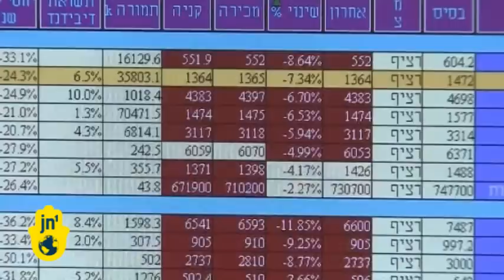Shefa Yamim Co Finds Moissanite in Carmel Hills near Haifa, Israel: Diamonds Expected Nearby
Israeli diamond exploration company Shefa Yamim has released a statement detailing the discovery of a large Moissanite precious mineral of 4.1mm, one of the largest pieces of the precious stone ever found. The presence of Moissanite in the area indicates that diamonds may also be located nearby.

Shefa Yamim operates in the Carmel hills of northern Israel close to the city of Haifa where over a decade ago a Rabbi prophesised precious stones would be unearthed.

Potential new diamond finds are exceedingly rare with no large discovery having been made in the past 15 years.

Religious belief and biblical verse have inspired others to search for natural resources in the Holy Land. Texas-based Zion Oil and Gas is exploring for hydrocarbons in the same area as Shefa Yamim and was inspired by a map of the 12 biblical tribes of Israel.

Shefa Yamim listed on the Tel Aviv stock exchange in April and has a market value of roughly $62 million, a figure which is sure to rise if recent finds are confirmed and developed. Shefa Yamim's consultant geochemist believes the company's chances of unearthing a significant haul of diamonds are as high as 20-30 percent representing the world's most promising new diamond exploration  project.